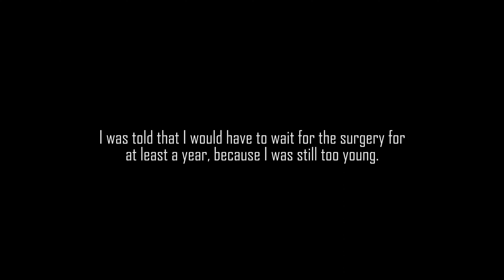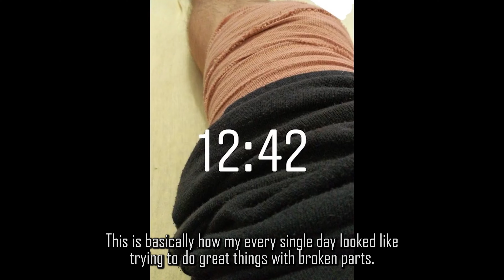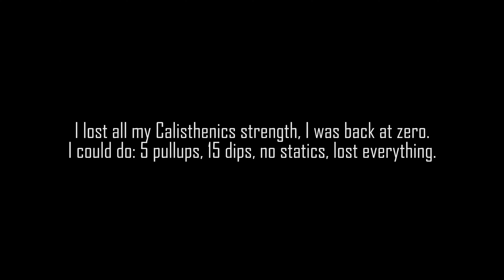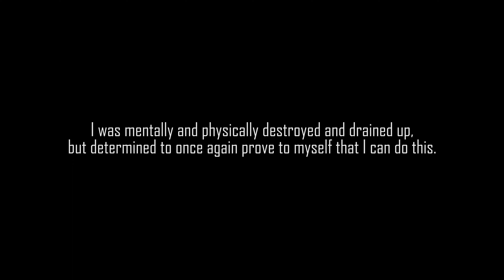3 Year Extreme Natural Body Transformation - Calisthenics (14 Years Old)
Here we go, my long-awaited 3-year Calisthenics body transformation. This 3-year transformational video marks my whole chapter from the beginning, till the point where I successfully come back in spite of all the adversity, pain, and injustice I faced. This is a completely 1000% NATURAL body transformation, I have never taken anything. Plus, my first year, where I got the most results and gains, all of that 1st year was me not even caring about this sport specifically, I was doing it just to get stronger as much as I can so I can endure the surgery and get back to football. I had zero reasons to use anything 'steroid' related because I was doing this sport to return to football. Now that didn't quite happen in the end but, - the rest is history.

Don't ask me why. Ask me how.

3 Year Extreme Natural Body Transformation - Calisthenics (14 Years Old) / Dino Kovac